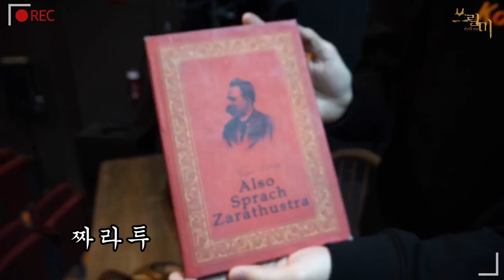[2019-2020] 쓰릴미 TV 1탄 - 이해준, 김현진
뮤지컬 '쓰릴 미'
YES24 스테이지 2관

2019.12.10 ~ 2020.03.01